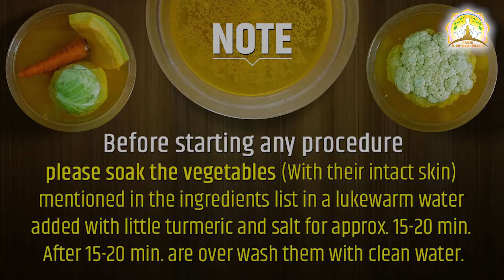Cauliflower Soup | Low Calorie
Enjoy your quick and healthy Hot Low-Calorie Cauliflower Soup on this Independence day with your family members as much as you want without any guilt.